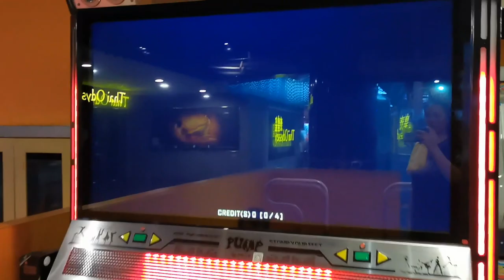[Pump It Up XX] Cleaner D25 - From B → A! | SSCBK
Song: Cleaner
Artist: Doin
BPM: 203
Difficulty: Double 25
Player(s): SSCBK
Judgement: NJ
Grade: A (Break Off)
Recording Date: 2020

We are Pump It Up players from Malaysia and we aspire to motivate others to increase our national potential!

PIU Malaysia